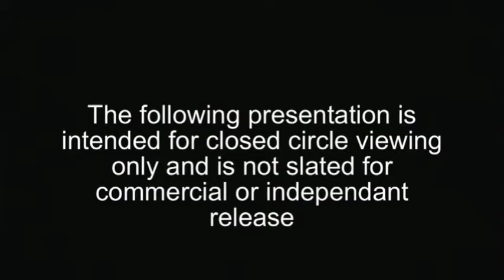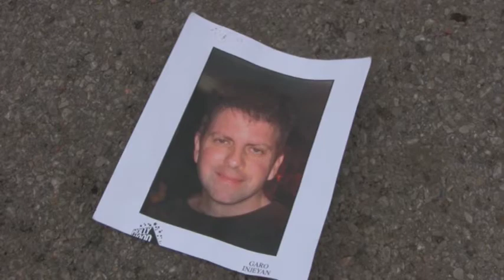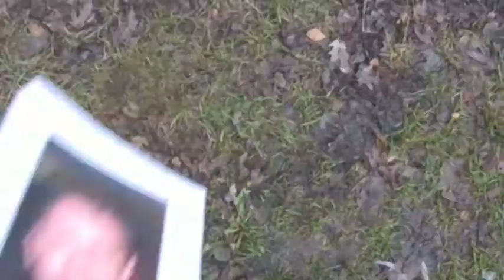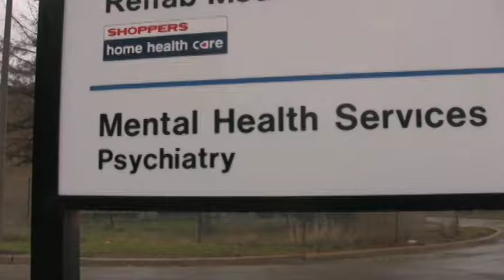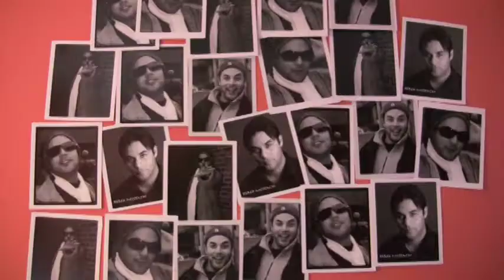Short: AILIA Part 1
Pans/fades/dissolves and colours appear "choppy" due to youtube format.(originally shot in HD)